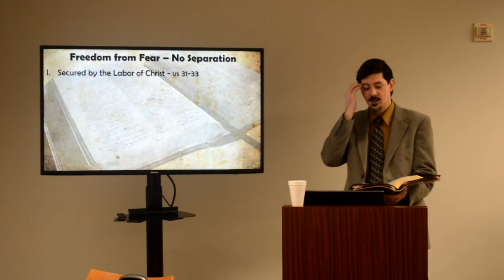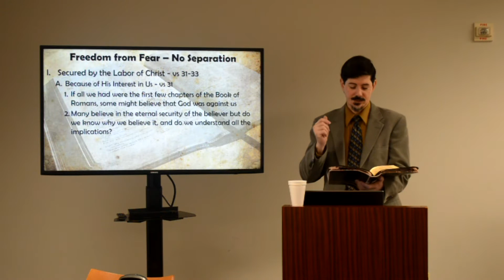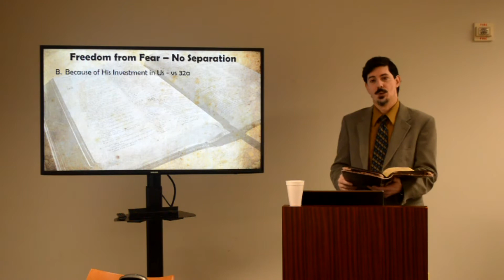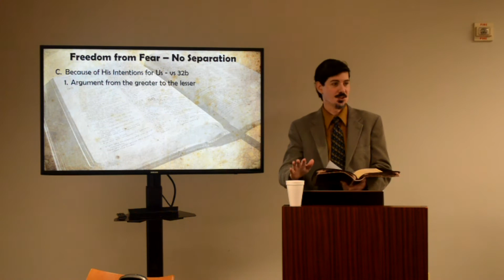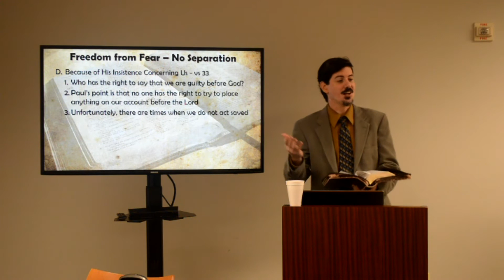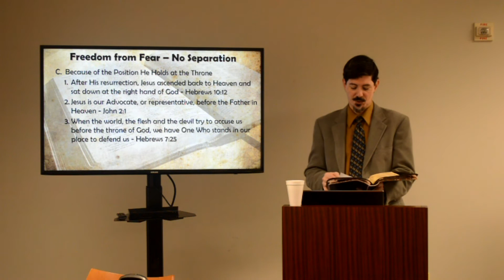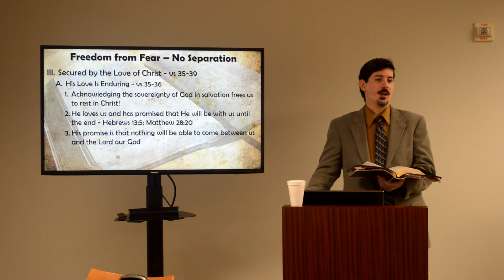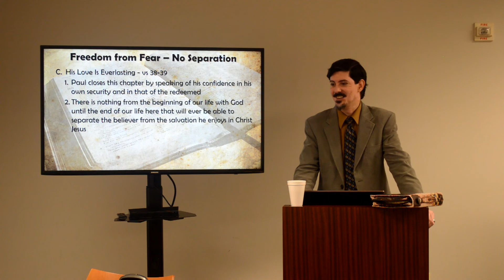8.9.20 Romans Lesson 19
I teach a Sunday School class at my church (First Baptist Church of Dallas) and we are in a detailed study of the epistle to the Romans. This is Lesson 19 where we study Chapter 8, vs 31 through 39 and uploads will continue each week as we go through the book. Unfortunately, Lesson 1 was not recorded, but it was just introductory and background material for the book.